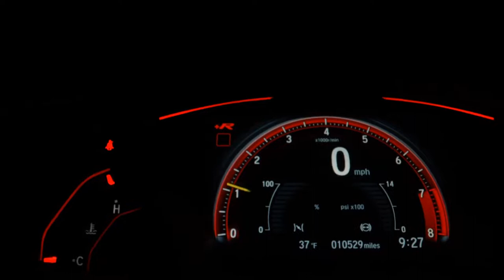FIAT TORO - 2017 - Santo André/SP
VARÃO MULTIMARCAS !!!

Dados do Veículo
Veículo: FIAT / TORO 1.8 16V EVO FREEDOM AT6
Ano: 2017/2017
Combustível: FLEX
Portas: 4 PORTAS
Câmbio: Automático
Cor: PRETA
KM: 84.790

✅ Air Bag
✅ Alarme
✅ Ar Condicionado
✅ Ar Quente
✅ Capota Marítima
✅ CD Player
✅ Desembaçador Traseiro
✅ Direção Hidráulica
✅ Encosto de Cabeça Traseiro
✅ Farol Xenônio
✅ Freio ABS
✅ GPS
✅ Protetor de Caçamba
✅ Rádio
✅ Rádio e MP3
✅ Retrovisores Elétricos
✅ Travas Elétricas
✅ Vidros Elétricos
✅ Volante com Regulagem de Altura
✅ Kit Multimídia
✅ Trio Elétrico
✅ Piloto Automático
✅ Farol de Neblina
✅ Entrada USB
✅ Bluetooth
✅ Porta Copos
✅ Direção Elétrica
✅ Sistema ISOFIX
✅ Console Central
✅ Rádio USB
✅ Som Original